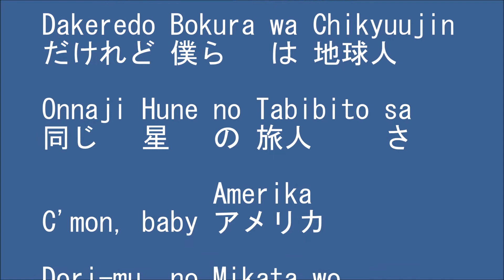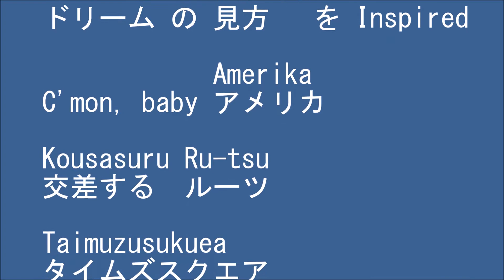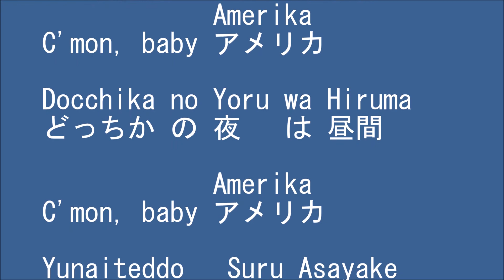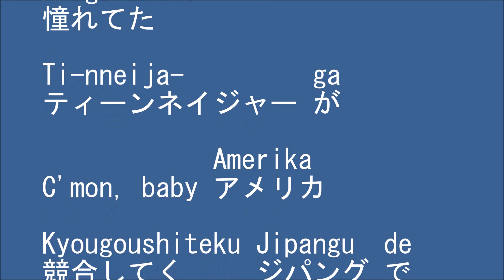U.S.A. / DA PUMP Japanese song ( Lyrics )[ study Japanese ][ 朗読 ]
U.S.A. / DA PUMP
Japanese song ( Lyrics )
words : CIRELLI DONATELLA・LOMBARDONI SEVERINO shungo.

U.S.A. / ダ・パンプ
日本語 朗読 ( 歌詞 )
作詞 : CIRELLI DONATELLA・LOMBARDONI SEVERINO shungo.

DA PUMP / U.S.A. Youtube 公式 PV

この 動画 は、日本語 の 勉強 に 役立てて下さい。
Let's study Japanese
From Tokyo,Japan
SAKURAドロップス  Sakura Drops / 宇多田ヒカル Utada Hikaru Japanese song ( Lyrics )[ study Japanese ]